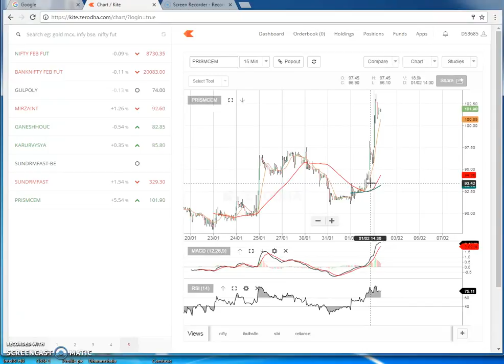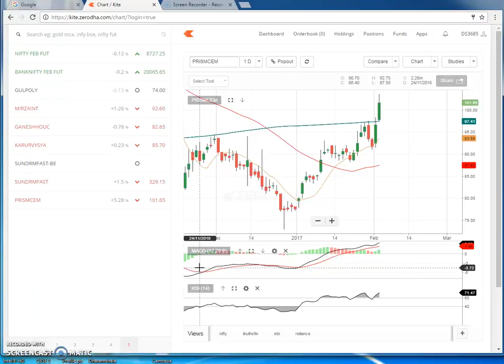#06 StockPro | Technical Analysis Basics - 06 | Nifty & Stocks Analysis